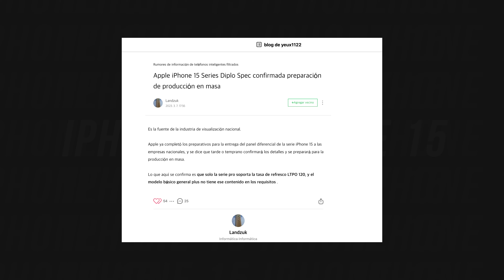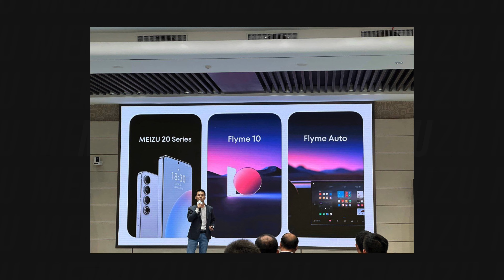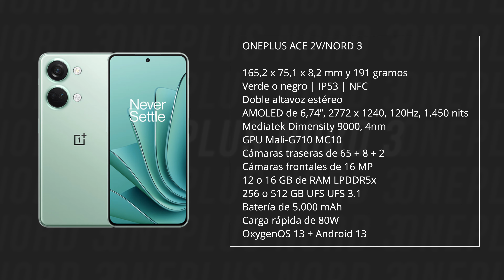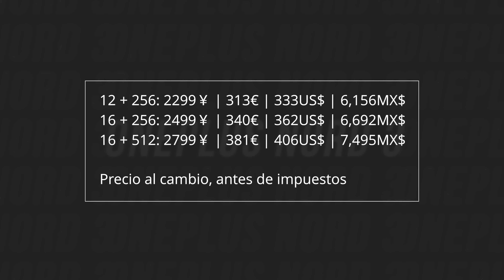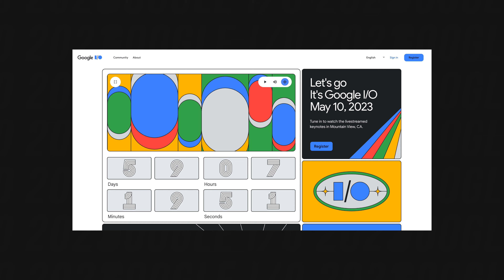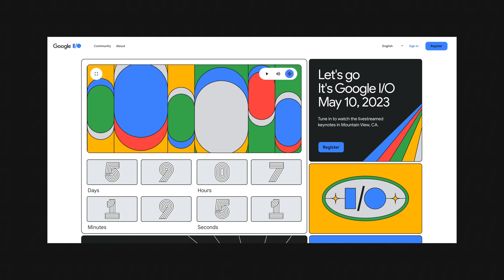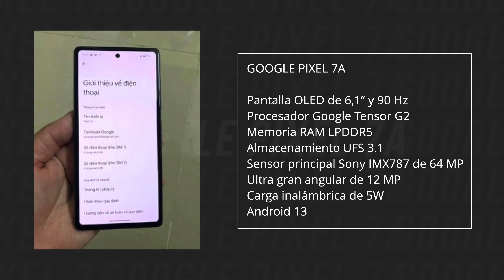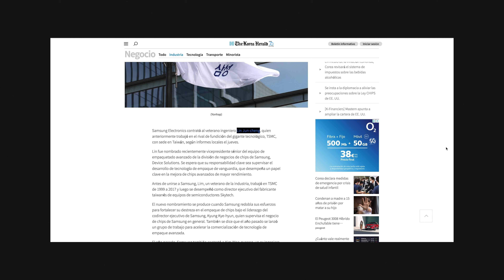Un regreso, una DECEPCIÓN y los iPhone 15 🤡 | NOTICIAS TECH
00:00 INTRO
00:39 LOS IPHONE 15 REPETIRÁN ERROR
01:45 MEIZU VIVE Y VIENE CON CAMBIOS
03:00 ONEPLUS NORD 3 ROMPERÁ LA GAMA MEDIA
04:07 OPPO FIND X6 SERIES, ALGO BUENO Y ALGO MALO
05:21 GOOGLE I/O 2023, FECHA Y CONTENIDO
06:34 GOOGLE PIXEL 7A, NUEVA FILTRACIÓN
07:38 SAMSUNG EXYNOS, EL FICHAJE DEFINITIVO
08:47 MOTOROLA RAZR 2023
09:44 DESPEDIDA

En cualquier caso, todas las recomendaciones y ofertas que publico se hacen de manera libre y sin responder a ninguna petición o acuerdo con la marca del producto en cuestión, salvo que así se indique expresamente en el vídeo.